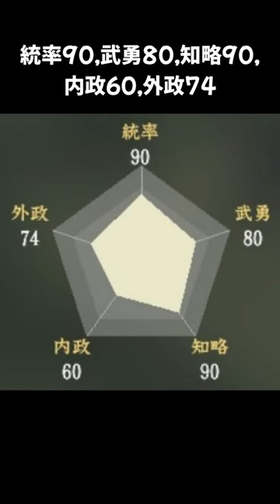【信長の野望】武田信玄を6度も撃退した群馬の名将！【戦国武将あてクイズ】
武田信玄が6回の猛攻で1度も落とすことができなかった信長の野望・大志にも登場する箕輪城の名将！信玄は「彼がいる限り、上州に手は出せぬ」と嘆（なげ）いたと伝わっています。群馬の英雄で、地元の戦国武将人気ランキングでは1位をとったこともあります。

●長野業正
長野業正（ながのなりまさ）は、戦国時代の武将であり、上野国箕輪城主でした。 彼は関東管領山内上杉家の家臣であり、在原業平の後裔と称されています。 また、物部姓石上氏の系統とする説もある一方で、古文書には「信濃守」という受領名で登場し、「業正」「業政」が実名であることを示す文書は見つかっていません。

業正は箕輪城主として上杉憲政のもとで重要な役割を果たしました。 彼は上杉家内での立場を高めるために、白井長尾家の実権を握るなどの行動を取りました。 また、武田信玄による西上野侵攻の際には、大軍を編成して迎撃しましたが、一度は敗れました。 しかし、箕輪城に籠城して持ちこたえ、後詰の援軍を得て武田方の侵攻を6度も撃退するなど、緊張した状況下でも勇敢に戦い続けました。

業正は最期の時まで勇敢さと忠誠心を示しました。 死の間際には、息子の業盛に対し、自らの墓は質素にし、敵の首を供えることを重視する遺言を残しました。 そのような武士としての業正の行き方や姿勢は、後世にも尊敬され、彼を讃える逸話として伝えられています。